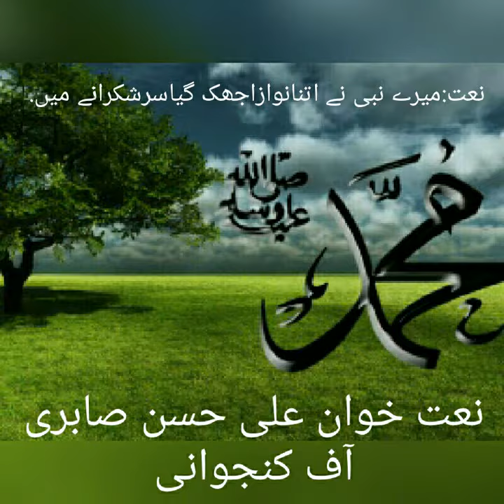Meray nabi ne itna nawaza by Ali Hassan Sabri